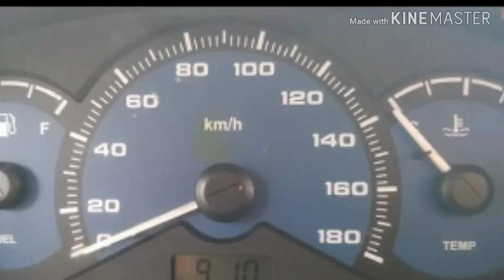7 second hand cars for sale in Tamil nadu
TATA INDIGO MANZA 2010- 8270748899

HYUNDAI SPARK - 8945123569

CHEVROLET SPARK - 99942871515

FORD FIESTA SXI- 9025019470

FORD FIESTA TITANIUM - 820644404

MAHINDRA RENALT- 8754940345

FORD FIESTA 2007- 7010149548